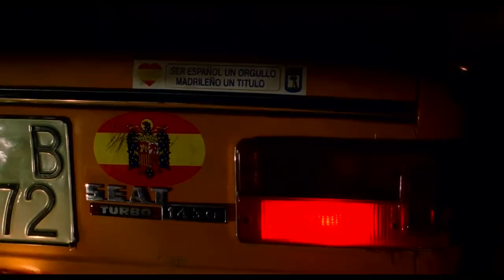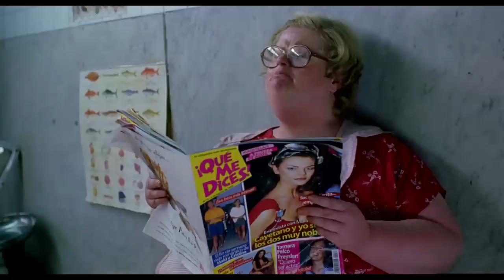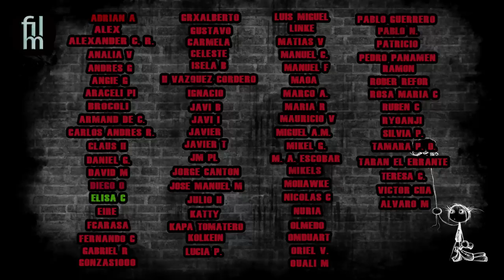Despiezando Torrente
Santiago Segura realizó en 1998 Torrente: El brazo tonto de la ley

Esta fue la película más taquillera del siglo XX y en estes video vamosa  realizar un análisis de algunas escenas